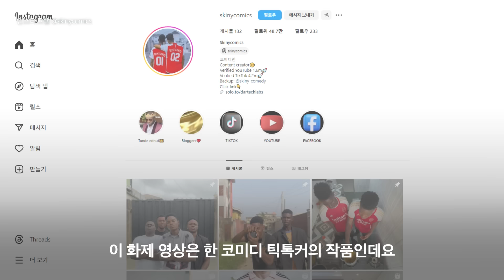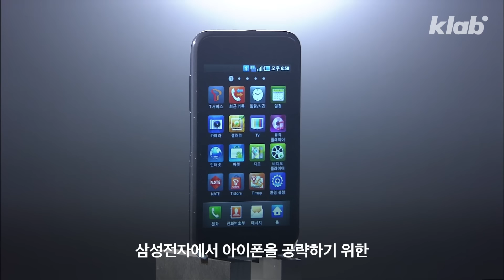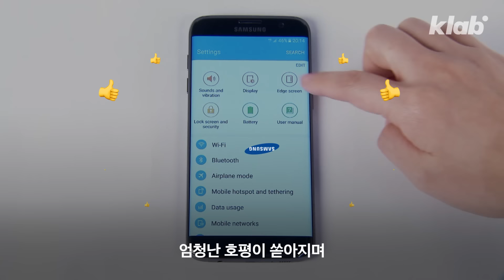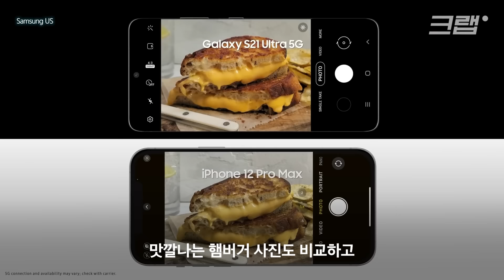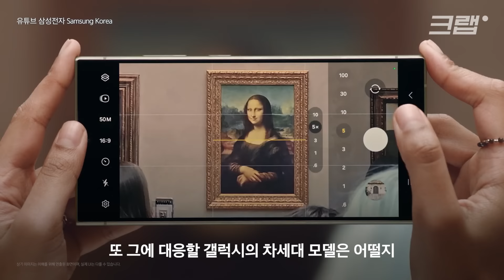삼성? 애플? 여러분의 카메라 취향은?｜크랩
갤럭시와 아이폰, 오랜 기간, 여러 방면에서 비교되고 경쟁해 왔죠.

그 과정에서 폰카메라는 비약적으로 발전했는데요.

이젠 기능보다 취향에 따라 스마트폰을 선택하는 시대!
여러분의 취향은 어떤 카메라인가요?

크랩에서 지금까지의
폰 카메라 경쟁 구도를 정리했습니다.